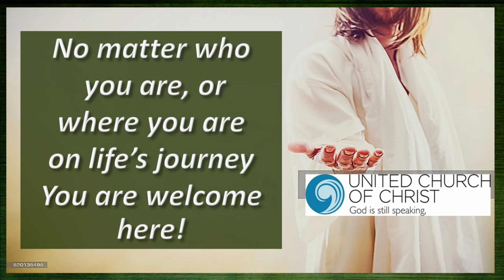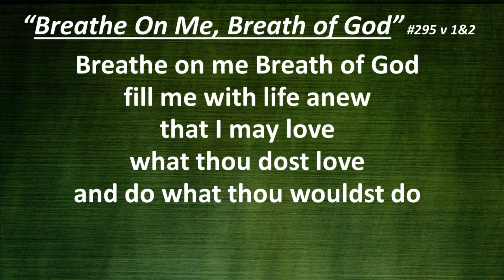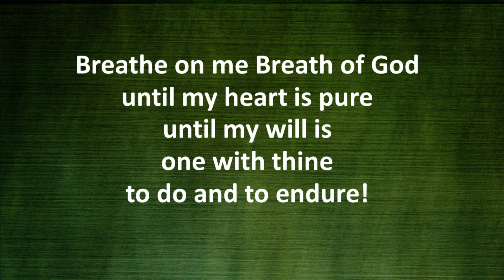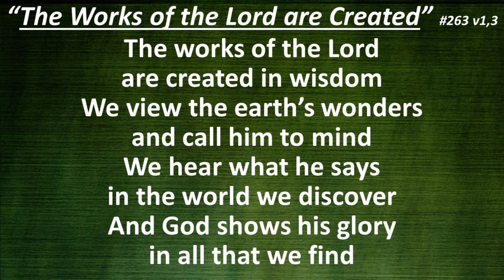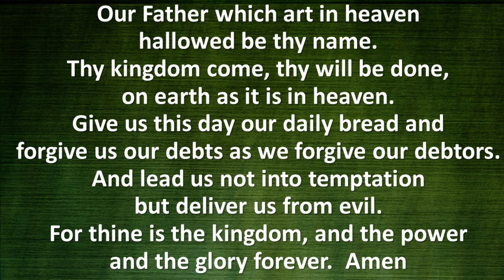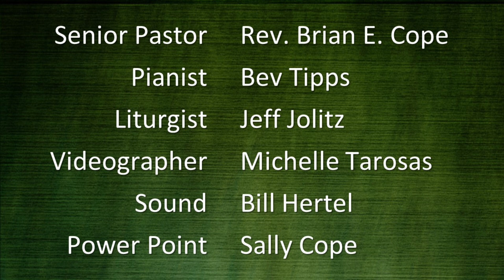Congregational Church of Algonquin, UCC. Worship Service, August 29. 2021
Rev. Cope shares his message of "Eating with Defiled Hands" and Bev Tipps brings beautiful music.